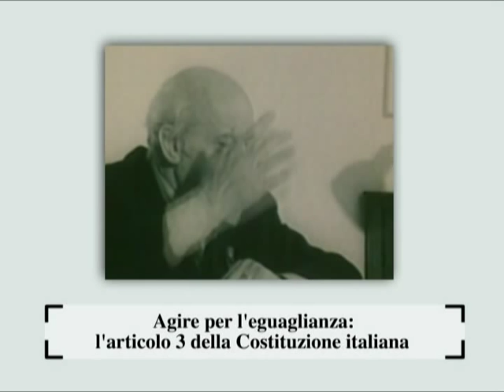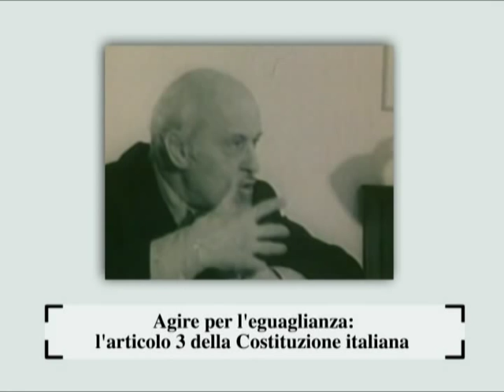Lelio Basso ed il terzo articolo della Costituzione Italiana - l'uguaglianza